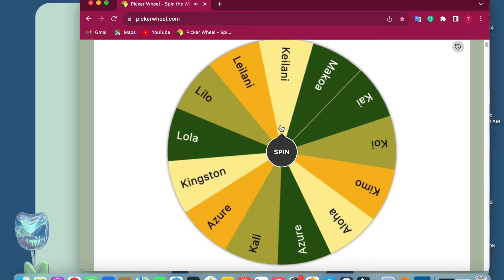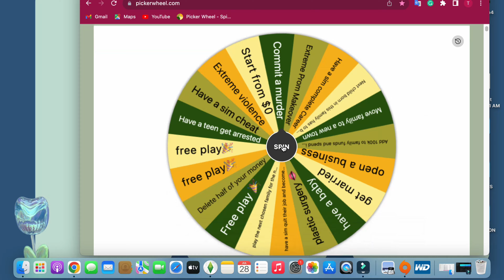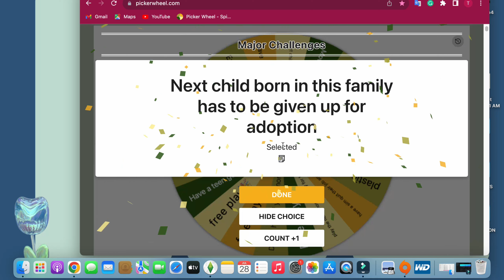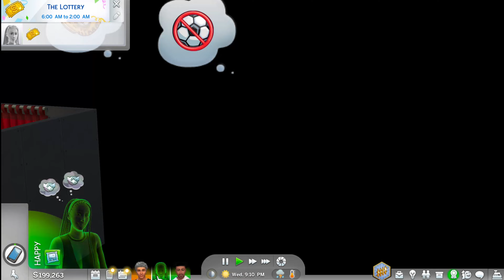Hot Date | My Current 5 Generation Save File | MEET THE INGEBRETSON FAMILY! 🧸🏡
Follow me as I play through my 100 baby challenge turned generational family tree with 50+ family members ☀️🧸🌈